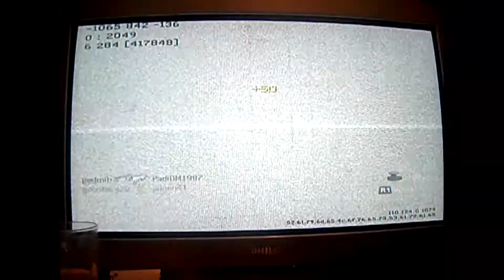Modern Warefare 2 sniper goonface23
this was taken from 2 hours of gameplay so enjoy!! sorry about bad quality first big montage soi havent used all my good stuff! comment if you like and want more!